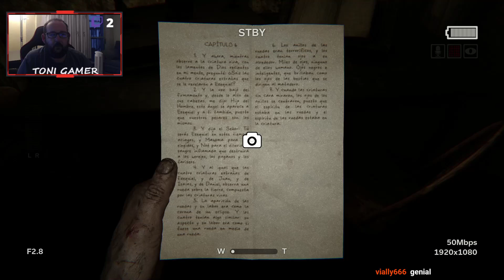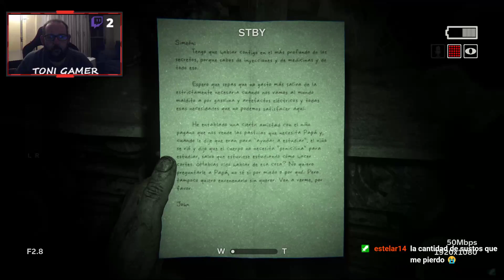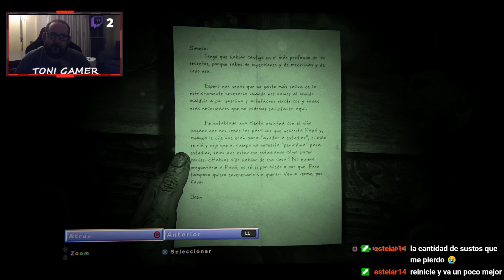Outlast 2 / Español / Capítulo 3 | Cofres Activos!!!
Ahora puedes comprar cofres y canjear las cartas en todos los directos.

Ademas en todos los directos se regalara o sorteara un cofre para el mas rápido.

Reglas del canal:

1.- Respeta a tus compañeros de chat.
2.- No insultes a nadie.
3.- No Spam.
4.- No spoilers del juego que estoy jugando.

Puedes seguirme en:

ID Steam: Tonirolygame
ID PS4: tonisanchez_esp
Xbox Gamertag: tyn2005

Puedes ahorrarte un dinerito en tus juegos de Pc entrando a Instant Gaming desde este enlace y de paso me haces un favor a mi